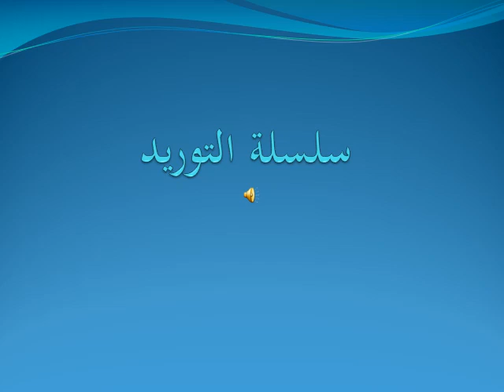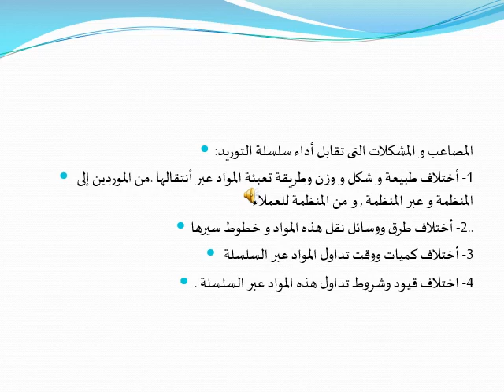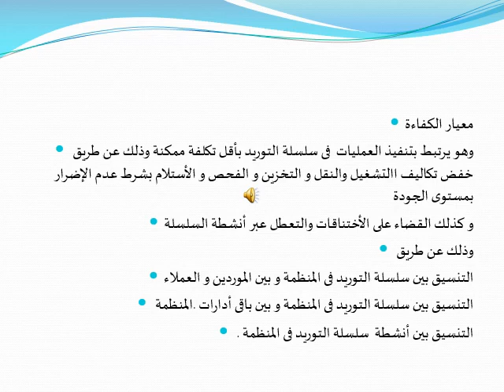دبلومة التنظيم وطرق العمل - الفرقة الأولي - الفكر التنظيمي المعاصر - د/ طارق خاطر - سلسلة التوريد